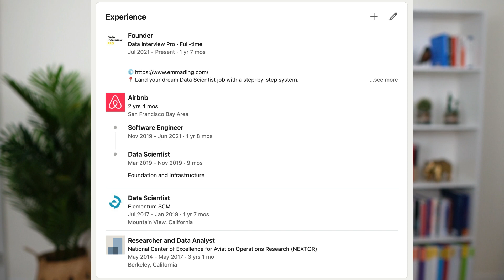I SUCK AT EVERYTHING..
In this video, I talk about how one year into my business journey, I had a major realization that shook me to my core - I didn't have any unique skills that set me up for success. Marketing, content creation, and customer support were all struggles for me. I share what I’ve learned so far, and let you in on the mindset shift that helped me feel more confident, capable, and determined to succeed.

 Contents of this video:
00:00 Introduction
00:19 My Background
00:43 Starting a Company vs. Being a Data Science
01:24 I Suck At Everything
02:14 Everything Is A Skill I Need To Learn
02:47 Learn More